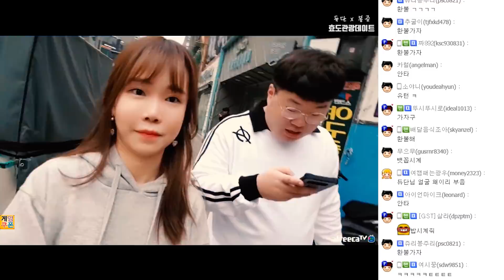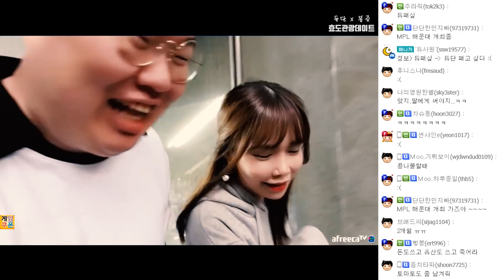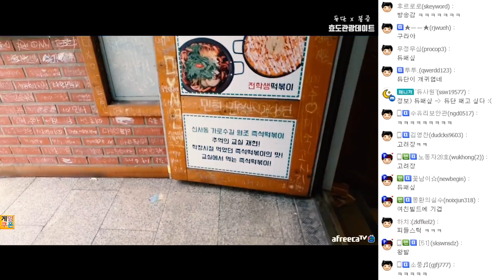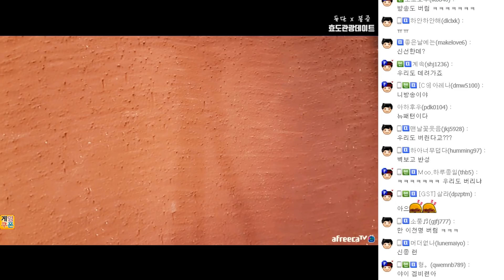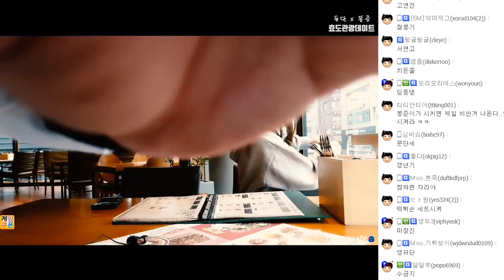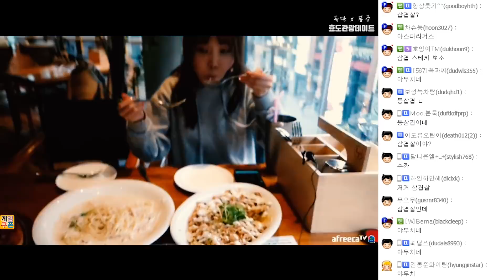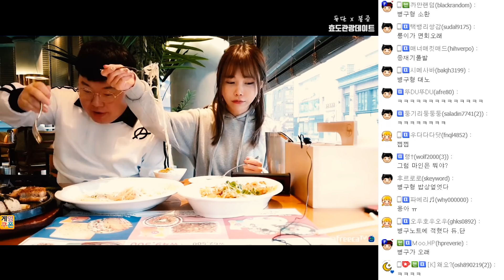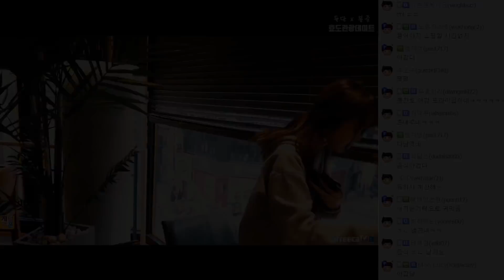편식하다 아버지한테 혼났숩니다.. [효녀딸 듀단x봉준 아빠]